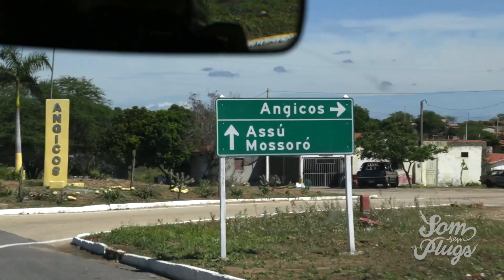Minidoc Som sem Plugs - Oeste Potiguar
Mini documentário sobre a primeira incursão do Som Sem Plugs pelo interior potiguar. O filme mostra a passagem de nossa equipe pelas cidades de Assú e Mossoró, com registros sobre o desenvolvimento, gestão, políticas públicas e grandes personagens da cultura na região.

Apoio local: Thermas Mossoró, Pimenta Restaurantes, The Old - Beer and Grill, Tenda Gastronomia e Lazer e Casas de Cultura Popular do Rio Grande do Norte.

Logística de transporte: Locarx - Aluguel de Carros.

O projeto Som sem Plugs conta com o patrocínio da Cosern grupo Neoenergia através da Fundação José Augusto e a Lei Câmara Cascudo de Incentivo à Cultura do Governo do Estado do Rio Grande do Norte.